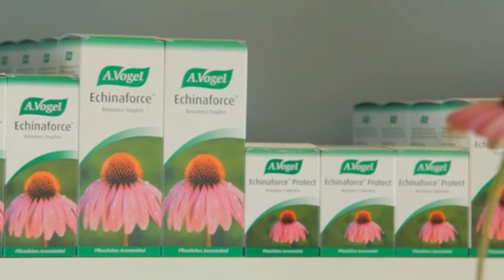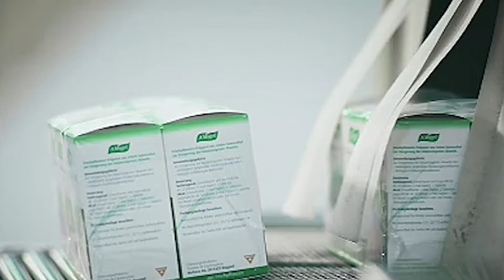A Vogel TV Item 1 35min v1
Gemiddeld krijgt men bijna 170 chemicaliën per dag binnen via cosmetica en verzorgingsproducten. Dit is niet gezond. Daarom gaan wij opzoek naar producten wat gemaakt is op natuurlijke basis. Vandaag nemen wij een kijkje bij A.Vogel.